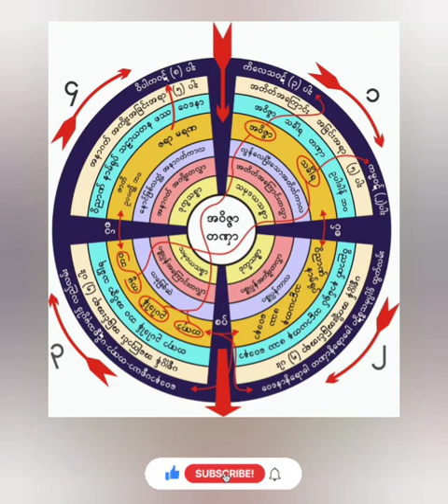အချိန်ကာလ၏ စားဖတ်ဝါးဖတ် မဖြစ်စေရေး ၂၄-၈-၅၈ မိုးကုတ်ဆရာတော်ဘုရားကြီး